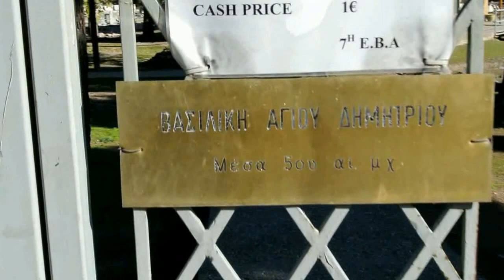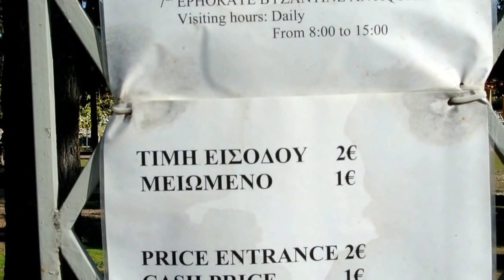ГРЕЦИЯ АНХЕЛОС. ДРЕВНОСТИ ГРЕЦИИ, ТУРИСТАМ НА ЗАМЕТКУ.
Здесь я поместила видео связанные с эти местом Анхелос.  Мы на море На берегу моря пошли покушать Дорого Анхелос- Волос поехали Еллада чистый понедельник